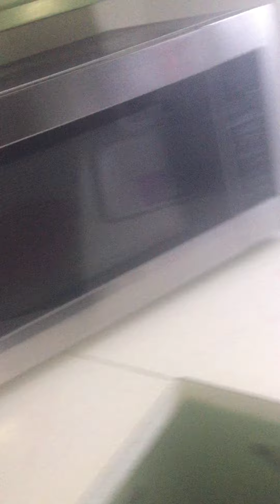Part 3 of Microwaving a candy cane (From 2018)